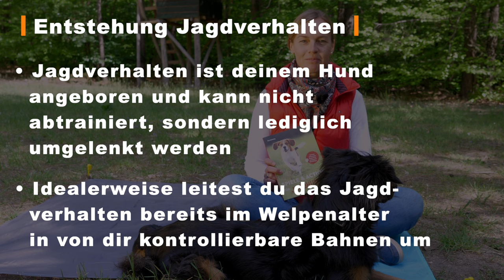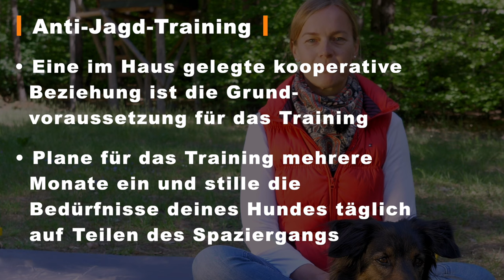Hund Jagdtrieb abgewöhnen I Hund jagt Katze Jogger oder Wild I Jagdtrieb bei Hunden umlenken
Ist es wirklich möglich, dass du dem Hund Jagdtrieb abgewöhnen kannst? Dein Hund kann nur schwer einem Reiz, wie einer Katze, Jogger, Radfahrer oder Wild wiederstehen und möchte sofort hinterherhetzen? In diesem Video erfährst du, worin die Ursachen für den Jagdtrieb bei Hunden liegen und wie du seinen Jagdtrieb umlenken kannst.

JETZT NEU: PROBELEKTIONEN für unsere ONLINE-KURSE

▼ RÜCKRUFTRAINING „Du rufst, da bin ich! Auch ohne Leine ein Team“
Bessere Orientierung, sicherer Rückruf und harmonisches Zusammenleben – viele Tipps in einem Kurs!

▼ LEINENAGGRESSION
Dein Hund bellt draußen ständig andere Hunde an? Dann hilft dir dieser Kurs weiter:

▼ LEINENFÜHRIGKEIT
Dein Hund zieht an der Leine? Jetzt im Online-Kurs „Bleib mal locker, Leine!“ dem Hund das Ziehen abgewöhnen und sich endlich am leinenführigen Hund erfreuen!

▼GRATIS eBOOK HUNDEERZIEHUNG
Trag dich gleich für unseren kostenlosen Newsletter ein und sicher dir unser kostenloses und umfangreiches eBook mit 10 wertvollen Tipps zur Hundeerziehung!

▼PRODUKTEMPFEHLUNGEN
in unserem Amazon-Store

▼BUSINESS
Anfragen zu Kooperationen an: info (at) dogstv.de